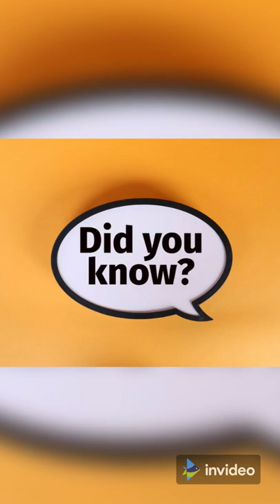The Red Food Fact Fantastic Cool Facts in the world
The red food dye for Skittles is made from boiled beetles.
 A common red food dye, carminic acid, is made from the crushed bodies of a beetle called the Dactylopius coccus.
 This acid is used in maraschino cherries, strawberry and raspberry flavored candy, and lipstick.

Fantastic Cool Facts provides various fantastic, interesting information and facts from around the world.